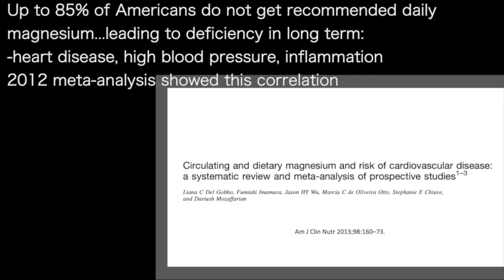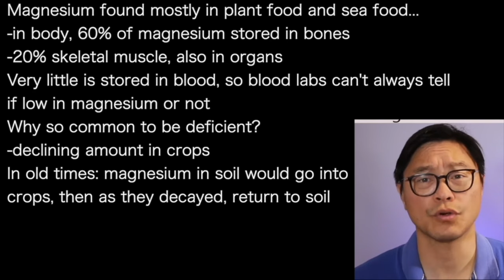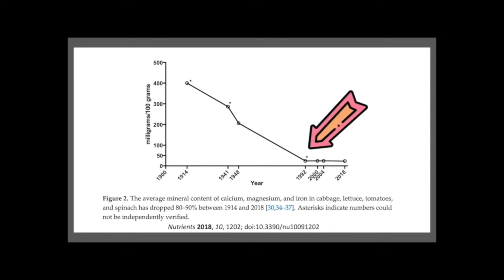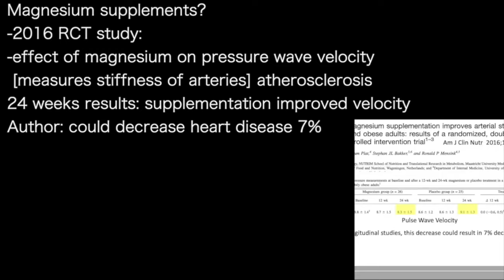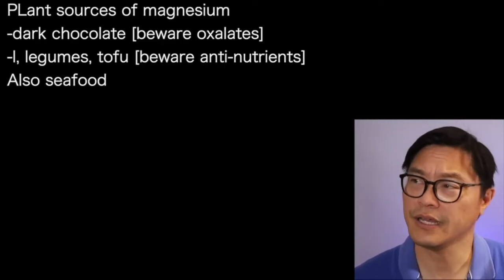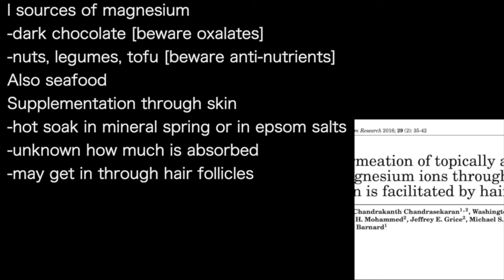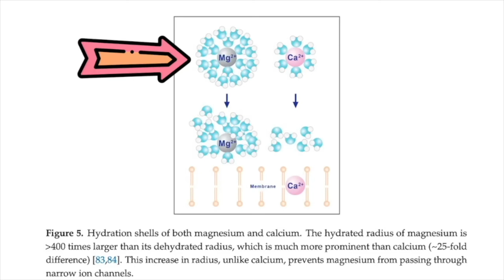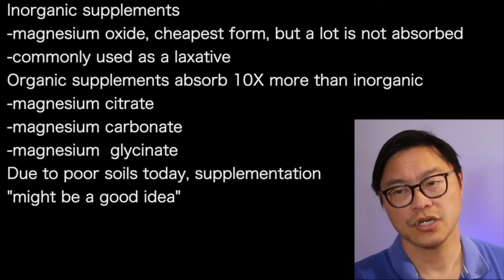JASON FUNG | MAGNESIUM: supplements / soak cut heart disease 7%